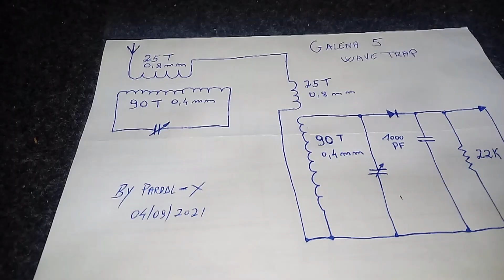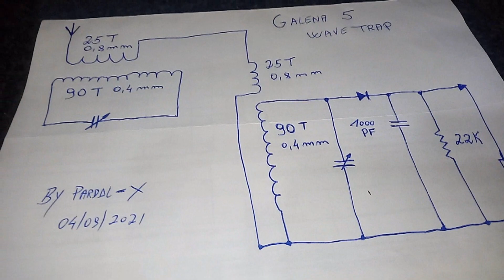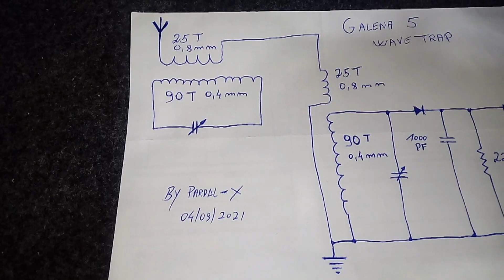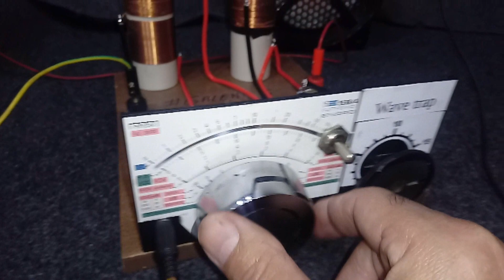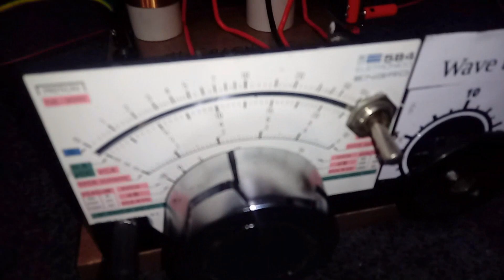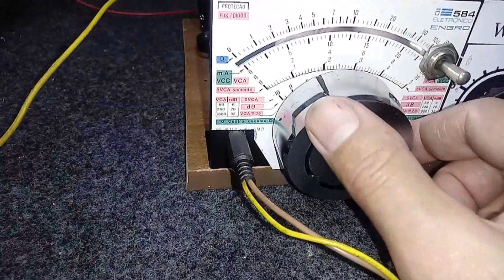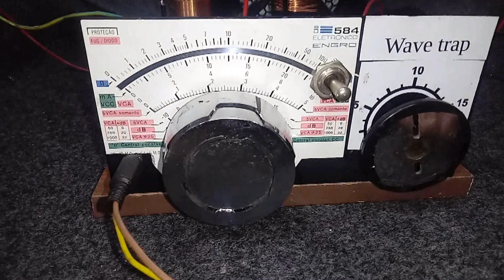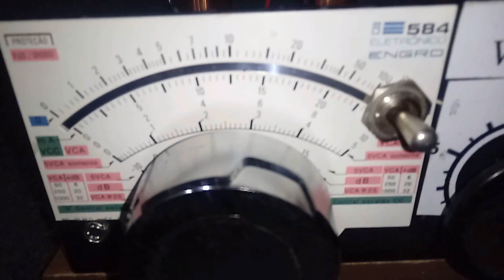Radio Galena com bobina wave trap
5° Vídeo da série rádios de galena
Construindo e testando uma bobina wave trap ( armadilha de onda )
A bobina permite reduzir o sinal de uma estação de rádio  muito forte, e reforçar o sinal de uma estação de rádio muito fraca .